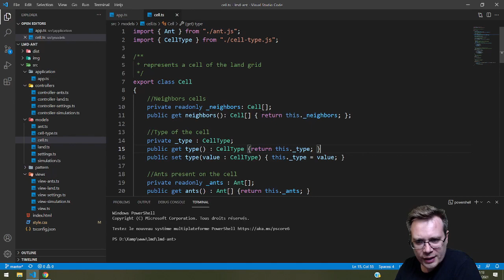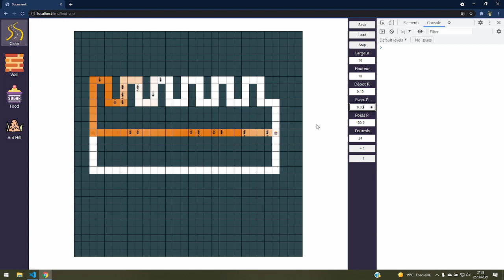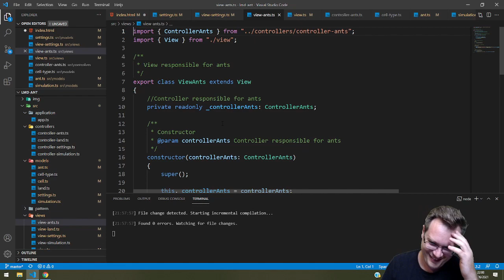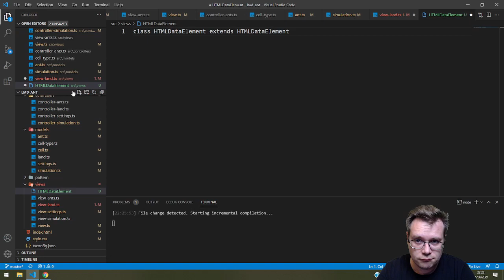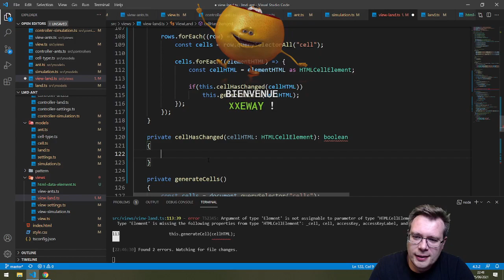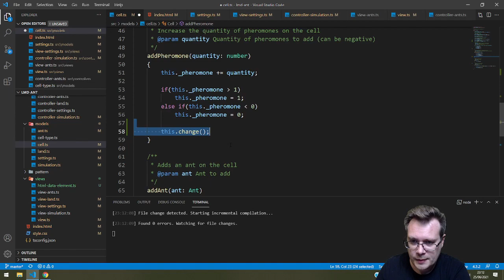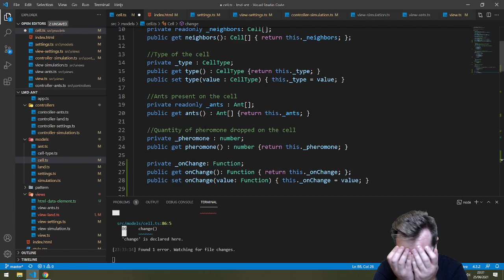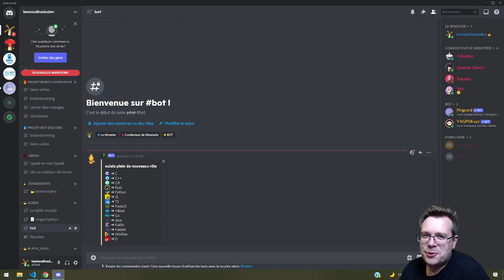LMD - Algo colonie de fourmis - Ep. 3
Suite à l'épisode 2, une refonte complète du code était nécessaire. On commence par présenter les changements et on continue d'apporter des modifications.

Et pour ne rien manquer de l'actualité des Moulins du Dev, rejoins-nous sur Twitter